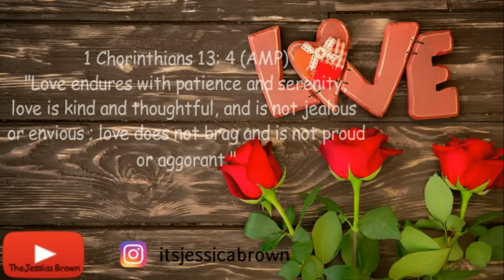Pastor Chris's daughter is getting married !!!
Daughter of Pastor Chris Oyakhilome  famous preacher is getting married to Philip Frimpong from Ghana  She wrote on her Instagram “YES! I am engaged to my very best friend! The most amazing and my absolute favourite person -@iampf! I am so, so blessed. I would say yes over and over I love you ”
Philip wrote;
“God loved me enough to give me @carissasharon  – She said yes!”
Congratulations !

Song artist Carissa Sharon Oyakhilome
Song 1  : CSO Greenlight
Song 2:   CSO I know I'm excellent